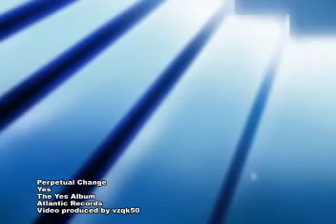"Perpetual Change" Yes w Lyrics - Below w Ad Revenues Paid Owner(s) YES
We would like to acknowledge and sincerely thank VZQK50a for the brilliance, beauty and creative production(s) of this video. We are forever grateful and send sincere heartfelt love, many thank you's for letting us mirror this production / work in it's entirety. This video has not been edited or changed in anyway.

To view and enjoy the video creations / work / expose's or productions please visit Youtube video site / channel below.

We do not claim and rights or ownership to this video, it's production, music, lyrics, song or any other channel connected to the mirrored music video. Permission granted to us.

Please Note:

***Video: "Perpetual Change" Yes w Lyrics below Ad revenues Paid to owner(s) YES
***Channel impact - *** Not affected
*** Visibility people you choose can see this video.
*** Monetization - our channel is non profit and nonmonetized
*** We don't accept and gains, nor sell anything. Our site here... is "free" and used as an education source to expand knowledge in all genere's.

Ineligible - Ad revenues or royalties are paid to the band or ctalogues holders, WMG

Even though you're not in the YouTube Partner Program, ads may be showing on your video.

The content identified in your video is listed below, along with details and actions.
Content used
Claim type
Impact on the video
Actions
Perpetual Change (2008 Remaster)
Yes

From Wikipedia:
The Yes Album is the third studio album from the English progressive rock band Yes, released on Atlantic Records. It is the last record to feature keyboardist Tony Kaye until 1983, and the first to feature guitarist Steve Howe, who replaced Peter Banks in 1970. The album was written and rehearsed at a farmhouse in Devonshire, then home to Langley Studios, which was later bought by Howe who now lives there.

Upon its release in February 1971, The Yes Album peaked at number 4 on the UK Albums Chart and number 40 on the US Billboard 200, where it was certified platinum by the Recording Industry Association of America. The Yes Album is seen as the group's breakthrough release, setting the stage for their success with their following albums Fragile (1971) and Close to the Edge (1972).

Jon Anderson is credited as John Anderson on the album. Soon after, he dropped the "h" from his first name.

The album cover shows Tony Kaye with his foot in a cast. He had been in a car accident shortly before the picture was taken.

Lyrics:
I see the cold mist in the night
And watch the hills roll out of sight.
I watch in ev'ry single way,
Inside out, outside in, ev'ry day.

The sun can warm the coldest dawn
And move the movement on the lawn.
I learn in ev'ry single day,
Inside out, outside in, ev'ry way.

And there you are,
Making it up but you're sure that it is a star,
And boy you'll see
It's an illusion shining down in front of me,
And then you'll say
Even in time we shall control the day,
When what you'll see
Deep inside base controlling you and me.

And one peculiar point I see,
As one of many ones of me.
As truth is gathered, I rearrange,
Inside out, outside in, inside out, outside in,
Perpetual change.

Saying we have the moon, so now the stars,
When all you see
Is near disaster gazing down on you and me,
And there you're standing,
Saying we have the whole world in our hands,
When all you'll see,
Deep inside the world's controlling you and me.

You'll see perpetual change.

As mist and sun are both the same,
We look on as pawns of their game.
They move to testify the day,
All of the way.
Ah, Ah.